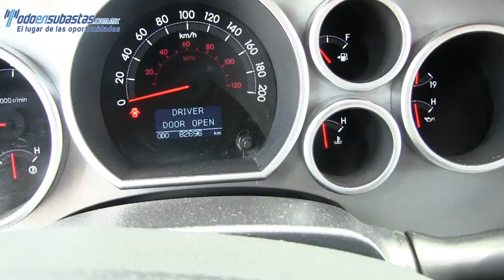025567 Toyota / Sequoia / 2010